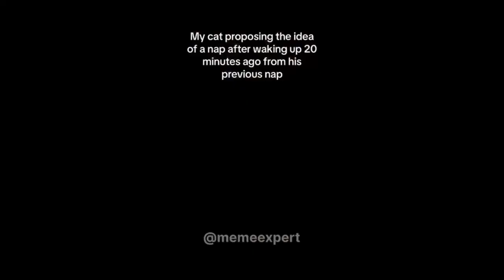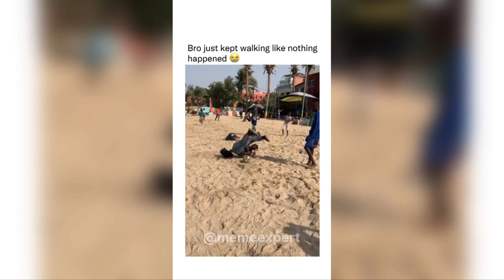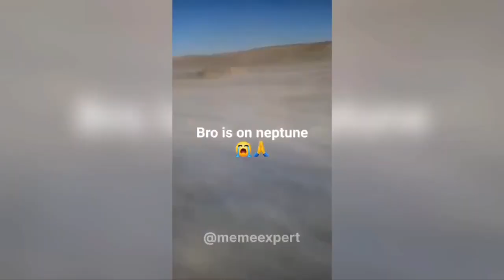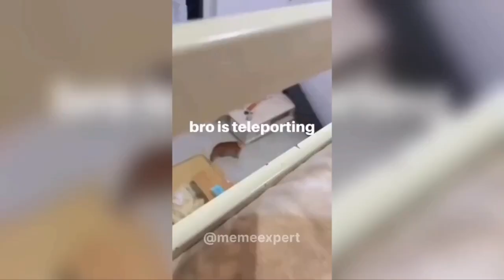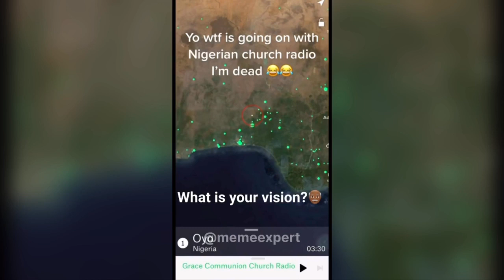UNUSUAL MEMES COMPILATION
Hello its yours daily dose of memes

check my other socials in bio